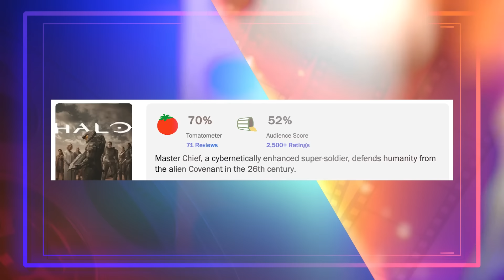Rumor: WOLVERINE REGRESA EN AVENGERS. HALO CANCELADA en Paramount Plus. Se acabó THE ACOLYTE.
¿Cuántos rumores fugados de Marvel serán ciertos? Hablemos de Cine. Hablemos con huevos. Esto es el Show de Huevos al Cine.

00:00 - Intro
01:15 - Recordatorios
01:42 - Se fuga información de Marvel
22:50 - Cancelan Halo
29:07 - Trailer 2 Beetlejuice 2
30:47 - Trailer Final Alien Romulus
33:19 - Trailer Dune Prophecy
34:50 - Trailer Terminator Zero
35:57 - Trailer Conclave
37:19 - REVIEW FINALE EP. 8 THE ACOLYTE - SPOILERS

Soy director, escritor, productor y crítico de cine. Mi vida es el cine y mi empresa Huevocartoon.  Aprendí a hacer todo "con huevos". Por eso, "vamos a echarle huevos al cine"

Mi hermano juega poker profesionalmente, síguelo en:
EL CABALLERO DEL POKER